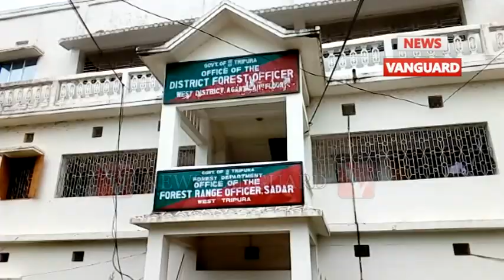বড়দোয়ালীস্থিত বন দপ্তর বিভিন্ন ঘোটালা দুর্নীতি বিরুধে আওয়াজ তুলেছে ৮ নং টাউন বড়দোয়ালী BJP মোর্চা